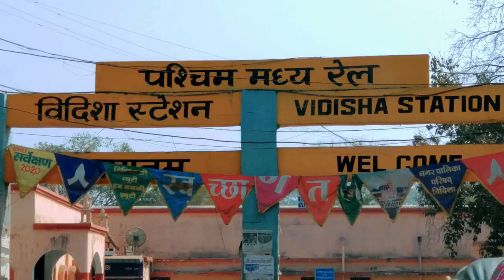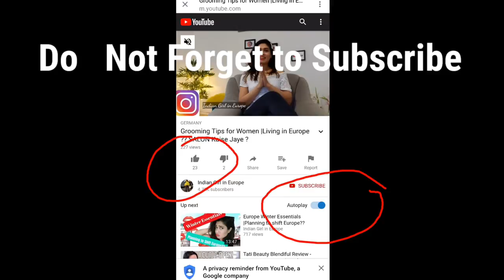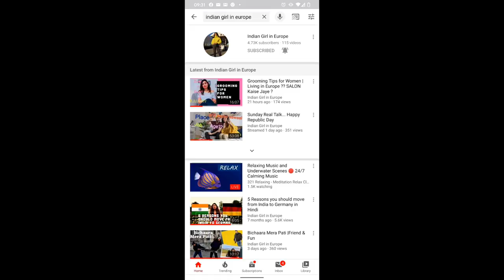Hamara College .. Everything started from this place 🙄🙏❤️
Travel SERIES